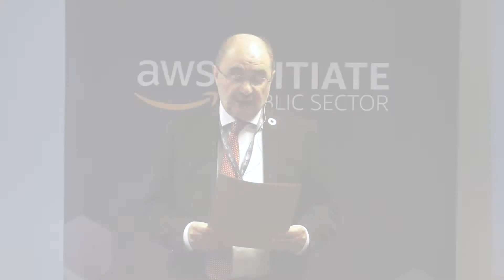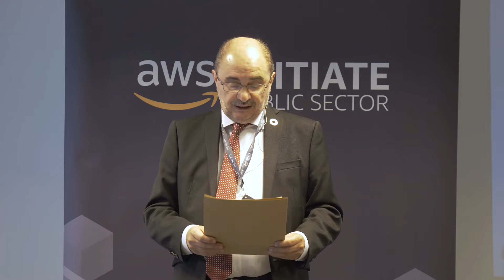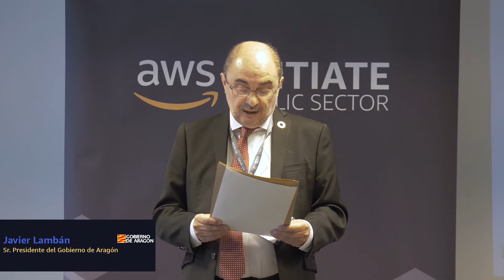Declaración del Presidente del Gobierno de Aragón sobre la próxima Región de AWS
Escuche cómo el gobierno de Aragón da la bienvenida a la Región AWS en España.

Para obtener más información sobre AWS para el sector público en España, visite